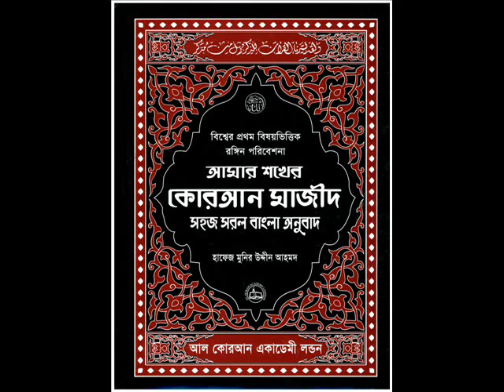SURA SABA 34 BANGLA TRANSLATION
Assalamualaikum
কুরআন ও সহীহ হাদীসের আলোকে ওয়েব সাইট